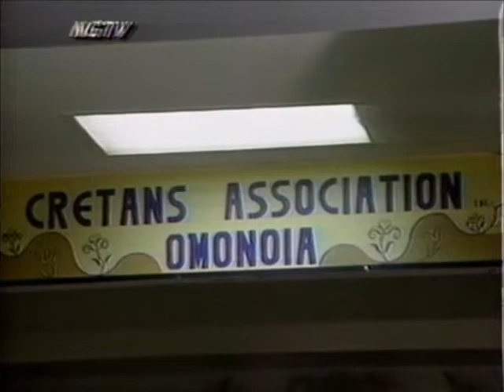ΠΑΛΜΟΙ ΤΗΣ ΚΡΗΤΗΣ Η ΓΙΟΡΤΗ ΤΗΣ ΜΗΤΕΡΑΣ 1992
Η ΓΙΟΡΤΗ ΤΗΣ ΜΗΤΕΡΑΣ 1992